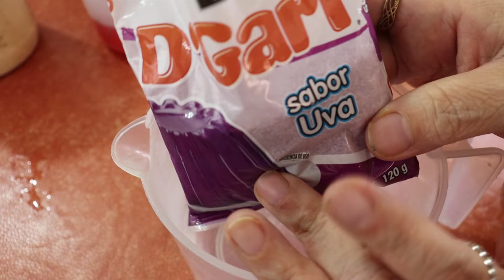RICAS GELATINAS MOSAICO FACIL DE HACER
SI QUIERES GANAR  DINERO PREPARA ESTE DELICIOSA GELATINA MOSAICO DE TRES LECHES HALLOWEEN
INGREDIENTES
1 LATA DE LECHE CONDENSADA
1 LATA DE LECHE EVAPORADA
1 LATA DE MEDIA CREMA
3 CDAS SOPERAS DE GRENETINA SIN SABOR
1 SOBRE DE GELATINA 120 GRS DE SABOR UVA
1 SOBRE DE GELATIA 120 GRS DE SABOR DURAZNO O NARANJA
1 SOBRE DE GELATINA DE 120 GRS NEGRA

OTRAS RECETAS

CORREO SI ME QUIERES MANDAR CARTITAS